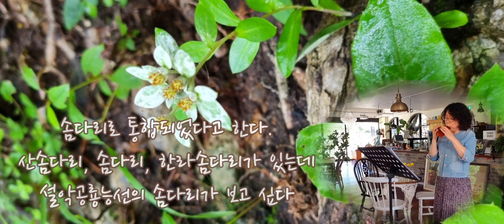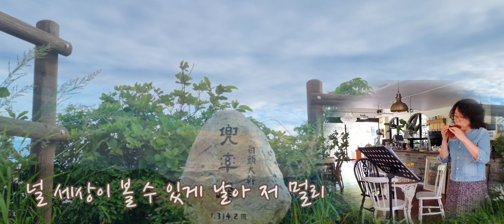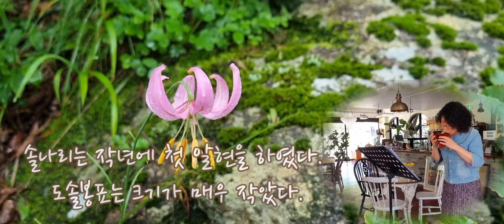Butterfly(국가대표 OST) 도솔봉산행(2023.7.26) 왜솜다리와_귀요미_솔나리 양산_카페모네에서 오카Lee(2023.8.9)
모임에서 영주 부석사와 영주 무섬마을을 간단다. 작년에 돌았던 곳이라 일찍 부석사 돌고 합류하여 놀다가 새벽시간 따로국밥 산행을 강행했다.
새벽 2시30분 출발, 점심후 합류하여 돌아오는 바쁜 일정을 무사히 치렀다. 모처럼 일출도 보았고 처음 가는 곳이라 좋았고, 왜솜다리를 처음 만났고 푸른여로를 무지 많이 보았고 작은 귀요미 솔나리들을 만났다.
솔나리를 첨 본건 작년 영축산에서 한송이. 내가 본 솔나리중 중간크기다.
두번째 가지산에서 많은 솔나리들을 만났고 희귀종 흰솔나리도 한촉 보았는데 대자이다.
도솔봉표는 아주 작은 소자이었다.
첫만남이다. 솜다리 만나기를 마지막으로 설악을 졸업해야지 한다. 올해 7월 29일 바람꽃을 4년만에 만나고 많이 힘들었다.
설악 솜다리라 불리우는 솜다리, 산솜다리와 한라솜다리가 있는데 희귀종이며 왜솜다리와는 다르다. 이름은 솜다리로 통합이 되었다고 한다.
오르락 내리락 미끄러지고 늦은 하산걸음에 힘들어하는 저와 함께 시간을 맞춰주신 농부님께 감사드린다.
늘 건강하시길 바라며 🙏